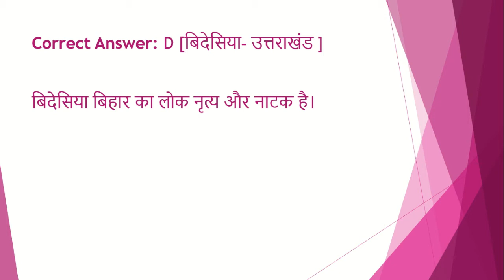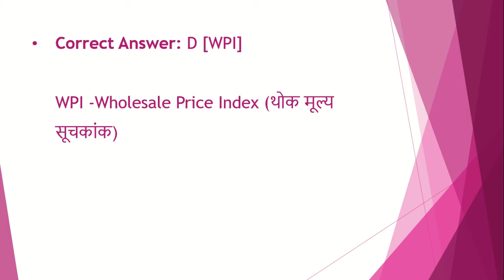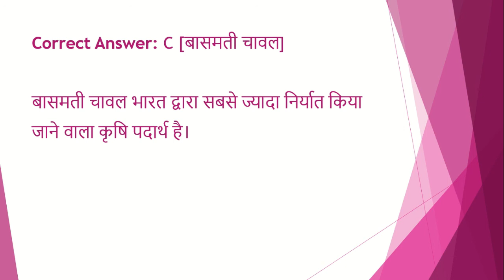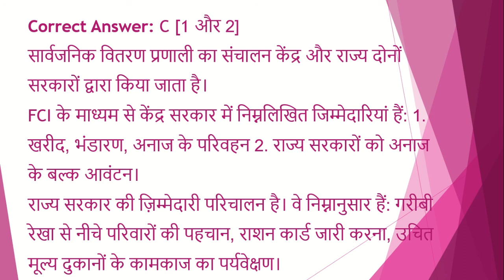upsc /uppsc daily quiz | 2 minute confidence booster | mcq|gk|uppcs|pcs|test series| paper| test #16